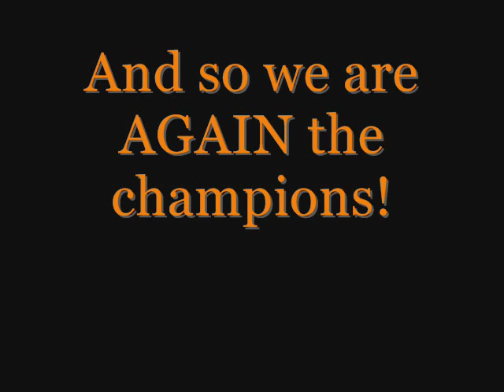Pokemon Fire Red Episode 144: One Very Last Rival Battle Against Gary!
elite 4 champion gary we face him for the second time, this time he got a better team. and we are AGAIN champions! =D
Ah almost the end :*( After this episode the last episode comes.

Pokemon fire red walkthrough firered leafgreen FR LG